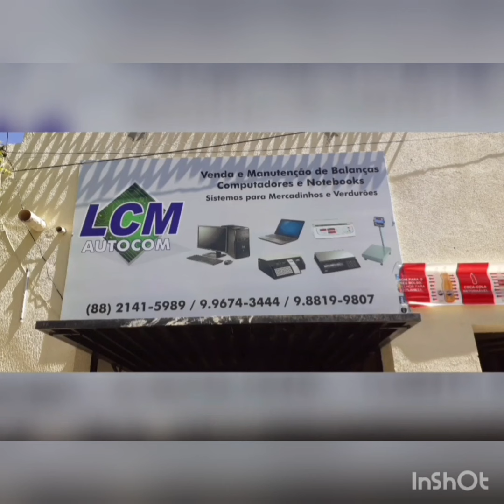18° desfile garota flor do pequi 2020votação até 20 dezembro Ama emilly Alto da Penha Crato Ceará